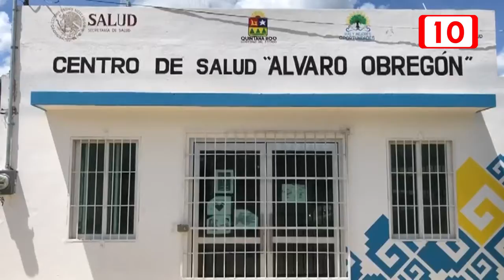Poblado Álvaro Obregón Nuevo fue atendido por la Secretaría de Salud